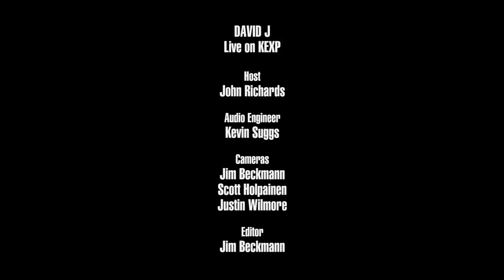David J - The Day That David Bowie Died (Live on KEXP)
presents David J performing "The Day That David Bowie Died" live in the KEXP studio. Recorded April 27, 2017.

Host: John Richards
Audio Engineer: Kevin Suggs
Cameras: Jim Beckmann, Scott Holpainen & Justin Wilmore
Editor: Jim Beckmann